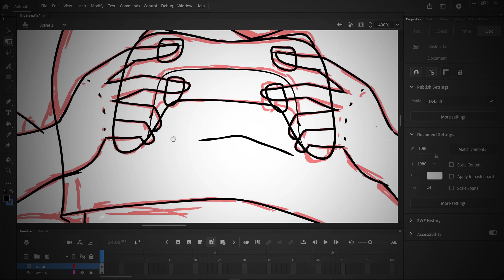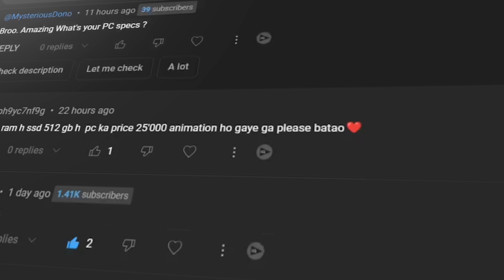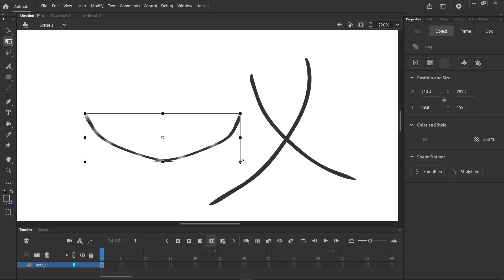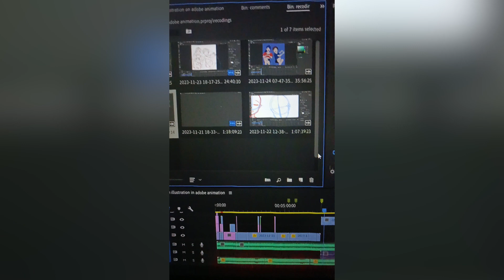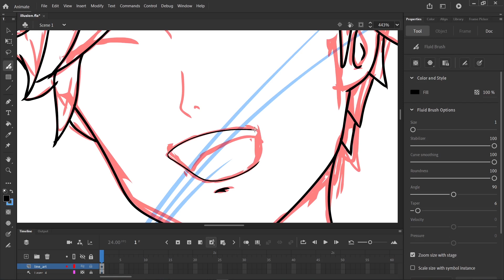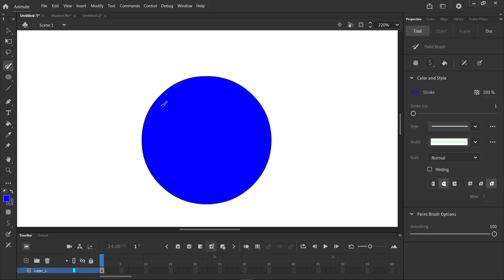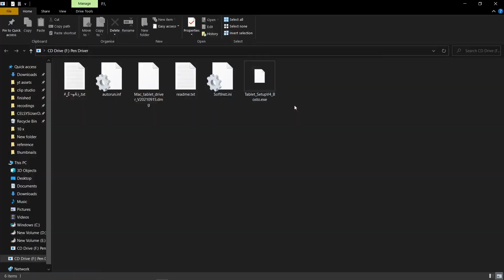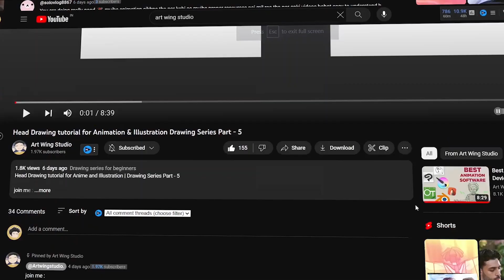How To Do Digital Art In Adobe Animation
How to do digital art on Adobe animation

My PC / Laptop Specs :
i5 11th Gen
16gb RAM
512gb SSD
(Need a descent GPU).

Unleash your artistic potential in this comprehensive Adobe Animation illustration tutorial, applicable to any device or software. 🎨 From generating ideas to final rendering, follow a seamless process for sketching, cleaning up, line art, coloring, shadow, highlight, and special effects.

Learn to find inspiration and collect references, crucial for any illustrator. Whether on a PC or mobile, dive into Adobe Animation or your preferred tool, as I guide you step-by-step through sketching intricacies, cleanup essentials, and the magic of line art.

Discover the art of coloring, emphasizing color theory, mood creation, and effective use of shadows and highlights. Explore special effects like rim lights to elevate your illustrations. Finally, master the export and upload process to showcase your masterpiece.

This hour-long tutorial is not just about software proficiency but also understanding drawing practices, meeting viewer demands, and perfecting your craft. Whether you're a beginner or seeking to refine your skills, join me on this creative journey! 🚀